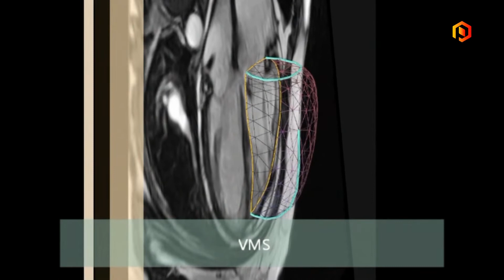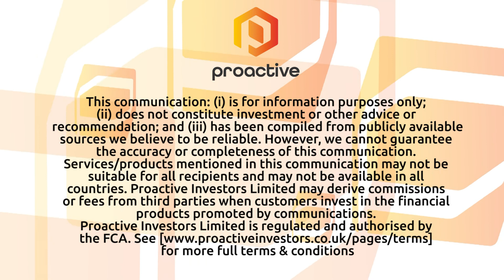VentriPoint Diagnostics CEO sees version 3 of diagnostic machine as a game changer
Ventripoint Diagnostics (CVE: VPT) CEO Dr George Adams sat down with Steve Darling from Proactive Vancouver to talk about the 3rd version of their Ventripoint Medical System and how many purchase orders the company has received in Canada.

Adams also told Proactive about a recent study that was done at a heart institute in Edmonton and how that may open up a business vertical.